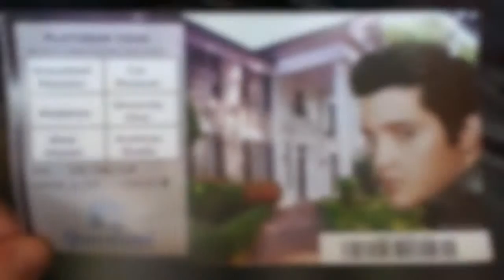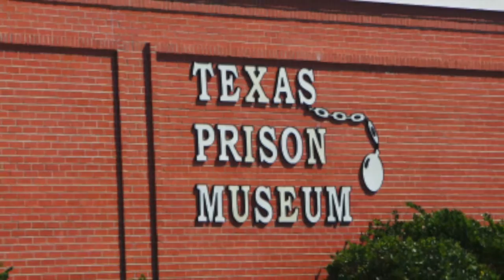Blues Rock USA - Skogn Folkehøgskole 14/15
Blues Rock USA
Skogn Folkehøgskole 14/15

Siri Wirkola Berg
Hanna L.Urstad
Kristine Larsen Groven
Bendik Hvam
Erika Ulvund
Andreas Kåsin
Magnus Ruben Dahl
Jens Gunnar Holm Ellingsen
Erlend Hedegart
Trine Falmår
2´års elev: Peter Schjødt

Lærere: Frank Scott og Birte Mittet